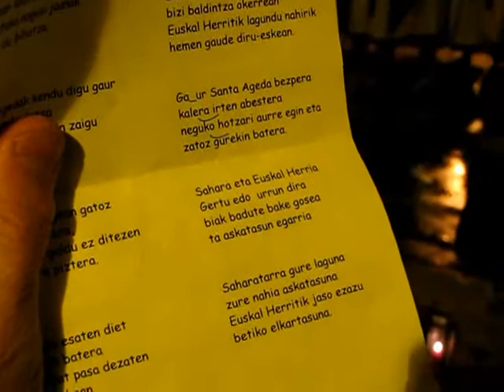Santa Ageda bezpera 2009 (2) Gainzuri ikastetxekoak 2009/02/04